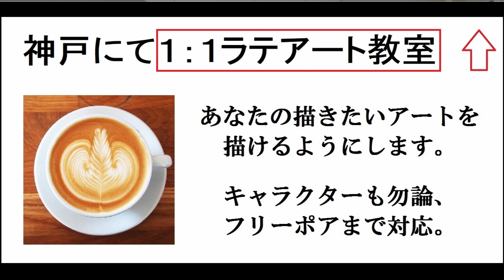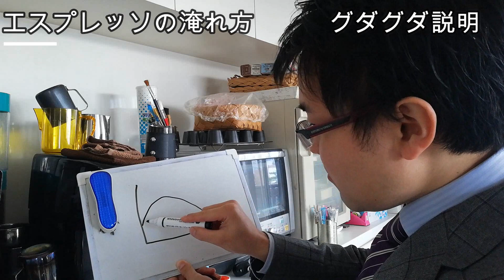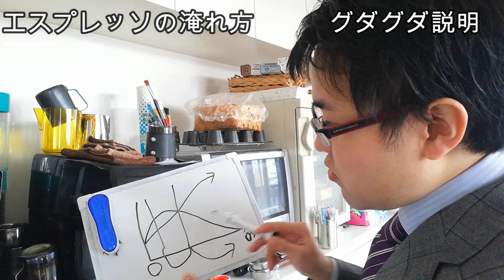【基礎に立ちかえる】エスプレッソの淹れ方調整方法について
質問お待ちしております。メールアドレス

神戸にて開講。
１：１ラテアートスクール。
技術取得の確実性が他と違います。

コーヒー豆定期便（お試しあり）
徹底的にこだわった焙煎したての豆をお届け！
家庭用マシンでもクレマはばっちり出ます。

EC680デディカのボトムレスフィルター